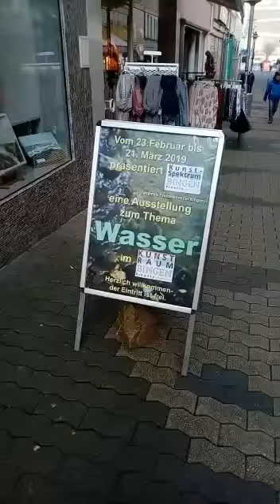Ausstellung Wasser - ein Rundgang durch den Kunstraum Bingen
Rundgang durch die Bilder der Ausstellung Wasser im Kunstraum Bingen mit Werken der Künstler des Kunstspektrums Bingen